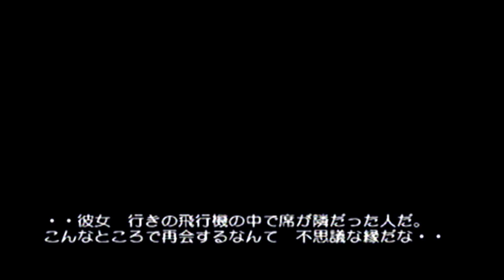ターニャ編 夏の終わり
話の内容を忘れてました　ターニャが入院したんだね　そういえば